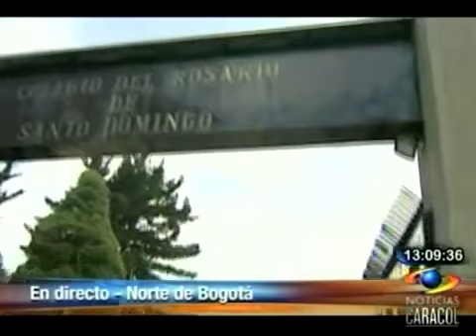Asalto en colegio de Bogotá